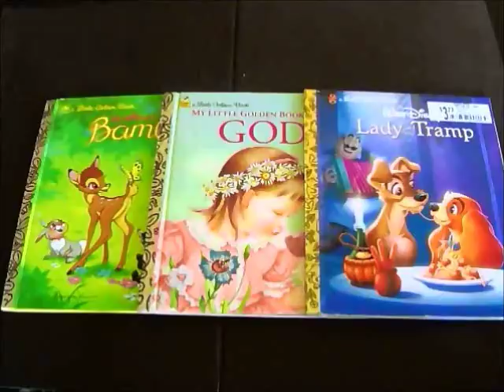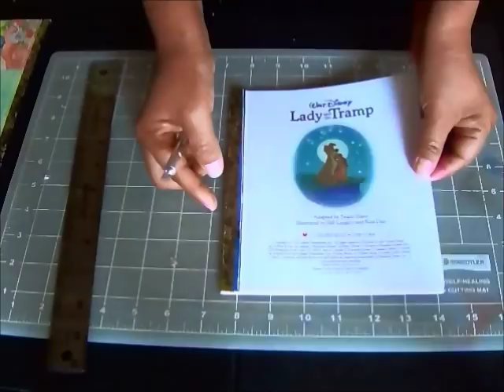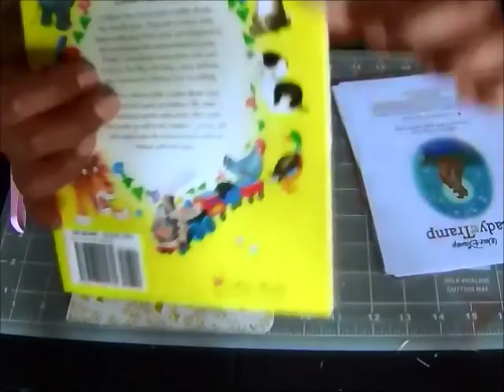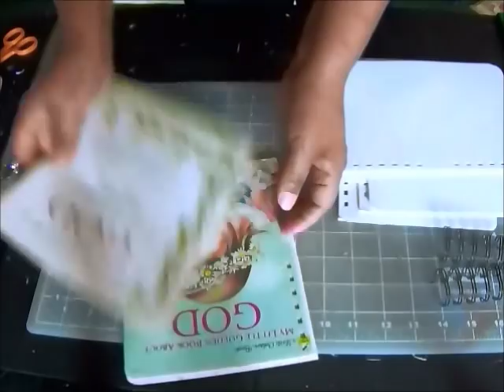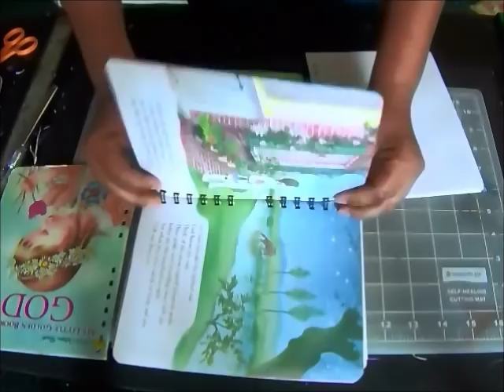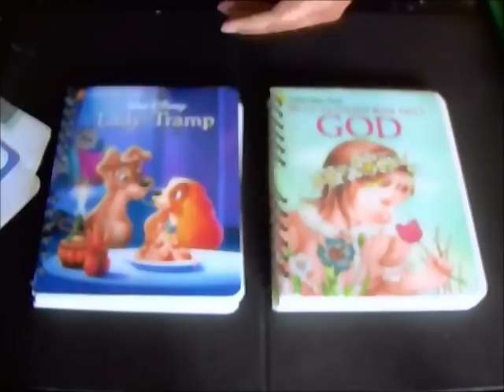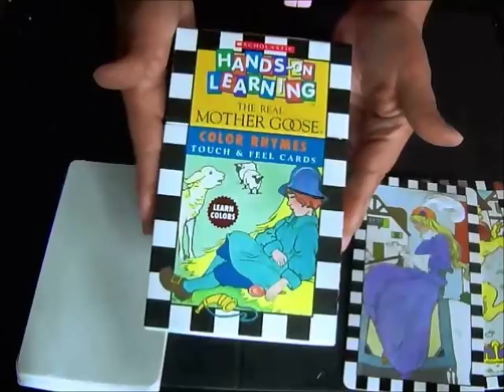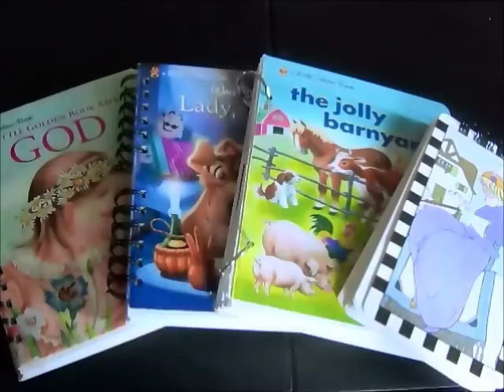DIY Turn Little Golden Books into Journals!